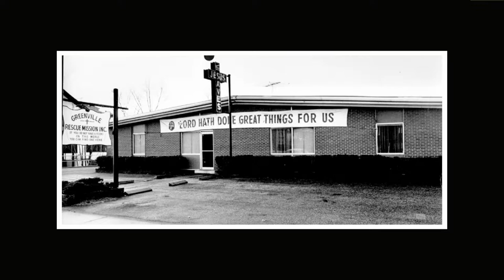The Peggy Denny Show 17-021, Part 1 - Miracle Hill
Sandy Furnell, Lynsie Crespo, Jim Harrison